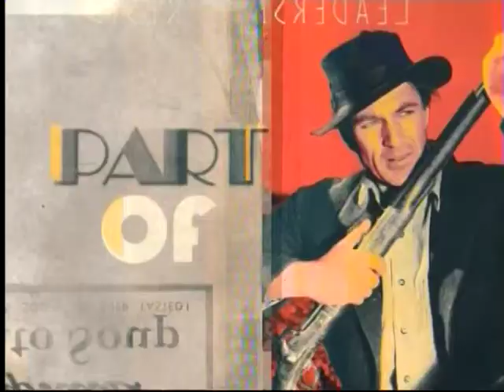TCM Summer Under The Stars 2014 Gladys George 3of7 The Roaring Twenties (Intro)